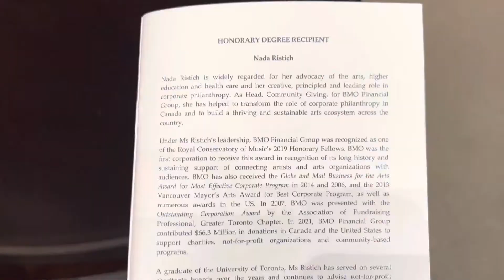2022: Doctorem Honoris Causa - Nada Ristich